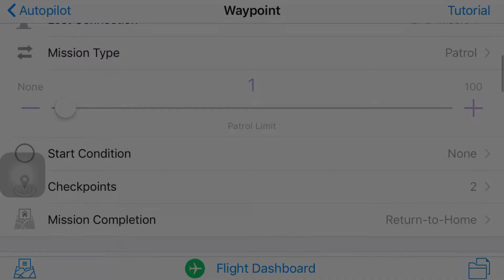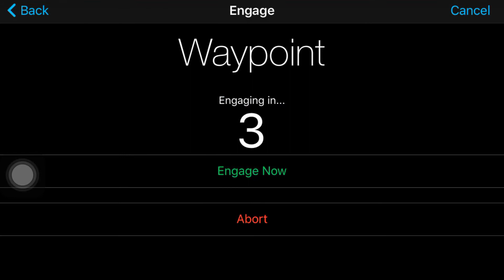DJI Spark Waypoint with Autopilot app - Caption(s) available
Trying waypoint feature in Autopilot with DJI Spark.

Plan your waypoint mission offline, save it, and fly your  drone later, or you can use this saved mission couple times.